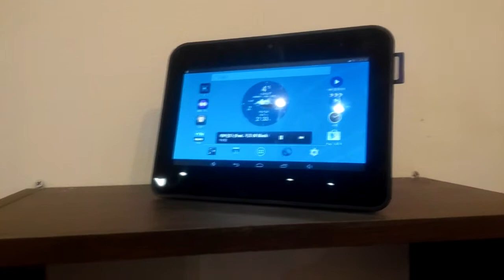'2015 경향하우징페어' 카멜부스 모습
올해로 30주년을 맞이한 '경향하우징페어'에 참가한 카멜의 부스으로
설치된 디지털액자 제품의 정상작동여부 테스트를 하는 모습입니다.